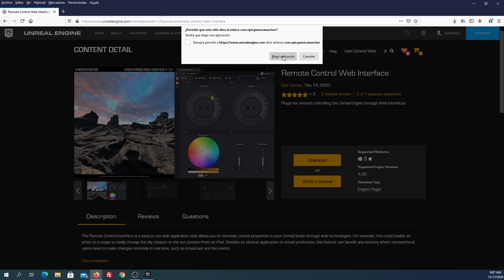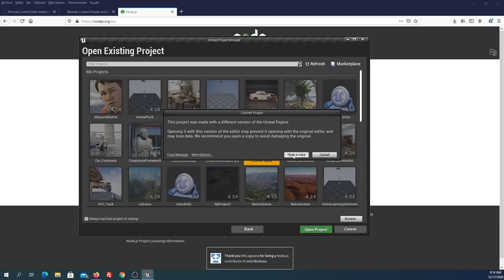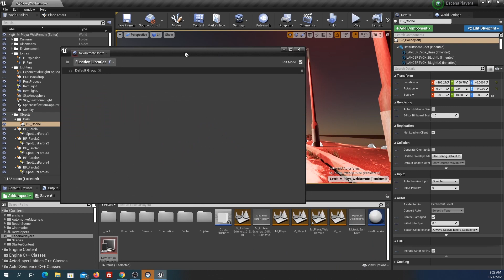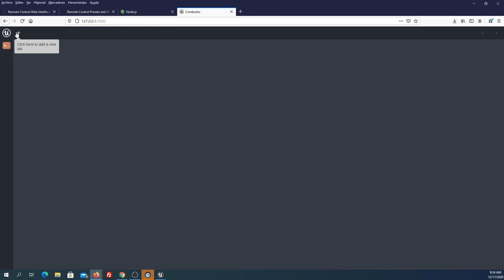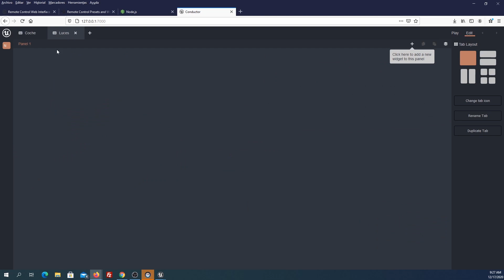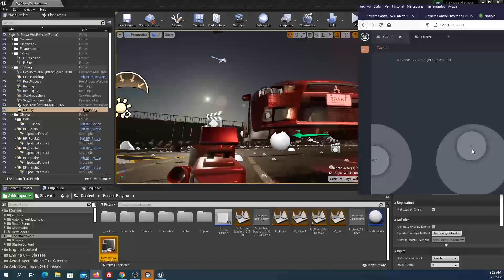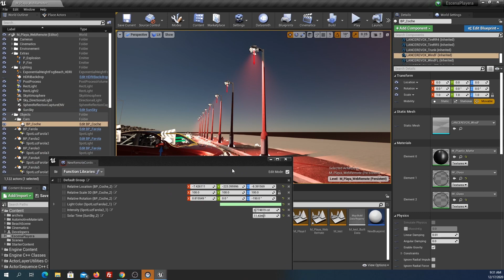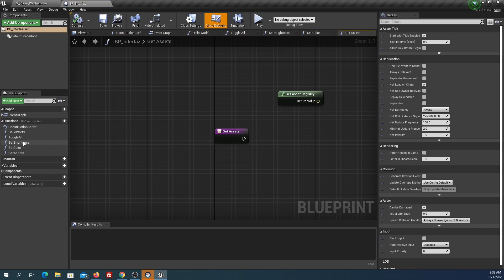Cómo usar la nueva interfaz de WebRemote de Unreal 4.26. Tutorial UE4 Parte 6.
Dijimos que no habría más tutoriales de WebRemote pero la nueva versión UnrealEngine, la 4.26, viene con un interfaz web configurable muy versátil, potente y fácil de usar.

En este vídeo veremos como instalar el plugin desde el marketplace, como configurar el asset de WebRemote y como preparar el interfaz web con los controles que necesitamos.

CONTENIDO:
01:05. Instalación del plugin de Remote Control Web Interface.
04:30. Creación de un Preset de Web Remote.
06:14. Configuración de los controles del interfaz.

Plugin de la interfaz de WebRemote para Unreal 4.26